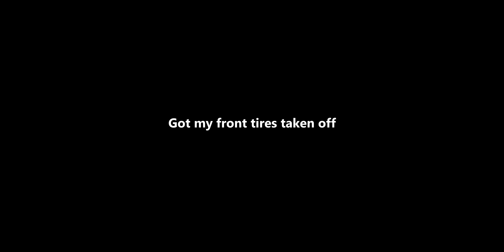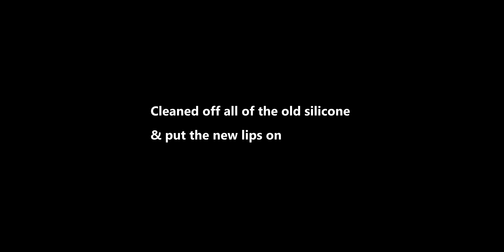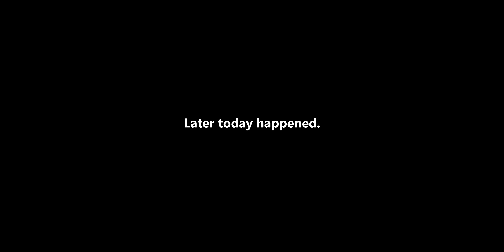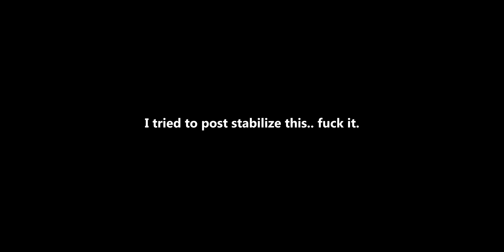Turbo Fr-s Wheel Rebuild!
Decided to rebuild my front wheels. This time around i went with Threepiece.us... Last time i went with VR Wheels.. Which do you like better?